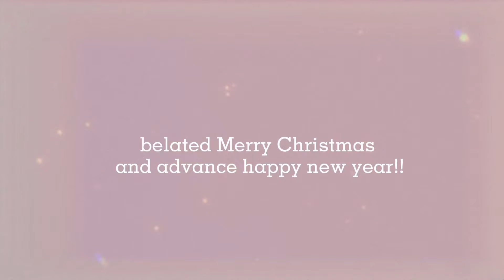CHRISTMAS SALE 12.12. + UNBOXING SHOPEE HAUL (all items below 150PHP!!)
Enjoy watching, love you all mwa!

here are the links you might buy on shopee!!

ULIFESHOP - Sweat belt waist trimming, fat burner upper arm shaper, hot shapers slimming waist

If you want to suggest a content feel free to submit here

ALL AUDIOS ARE NOT MINE, IT BELONGS TO THE OWNER

ChristmasSale12.12.